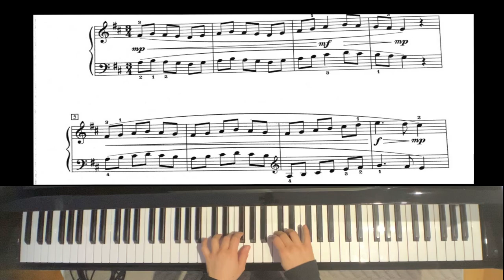Pinwheels, Etude No. 7 - Linda Niamath RCM Piano Syllabus 2015 Level 2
My name is Jade and I am a piano / music private lesson instructor in Toronto, Ontario.

I also compose piano solos and sing with my piano/ukulele/guitar.

ROYAL CONSERVATORY Level 2

List A